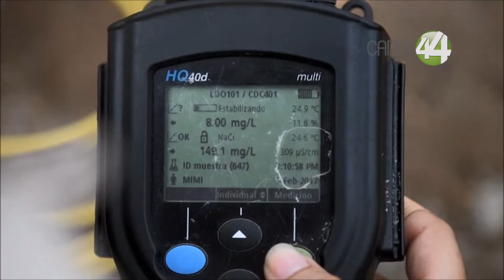Ni la SEMADET conocía el estudio del Río Santiago que fue ocultado durante diez años